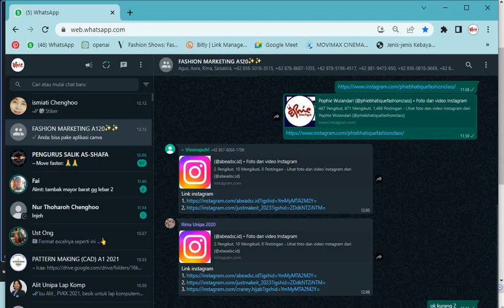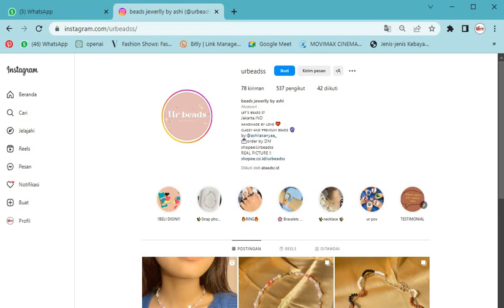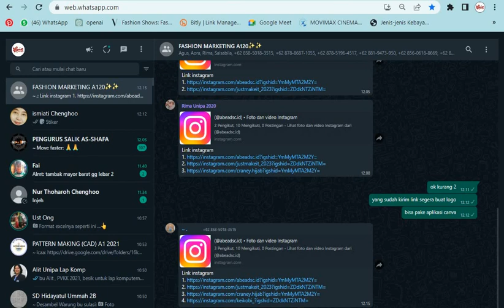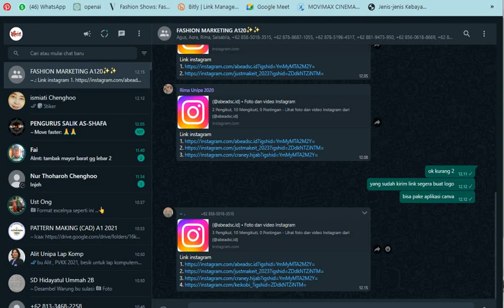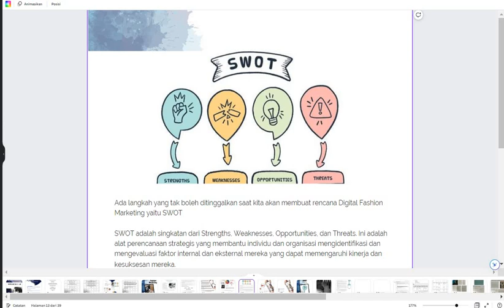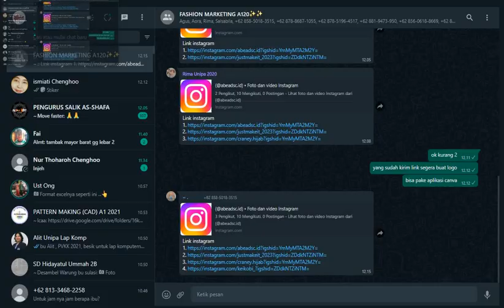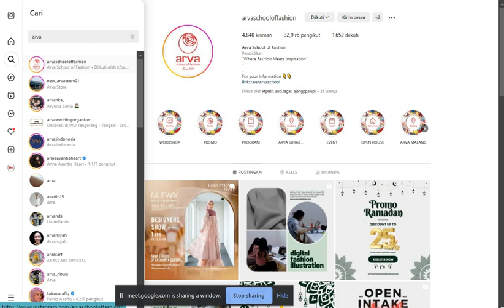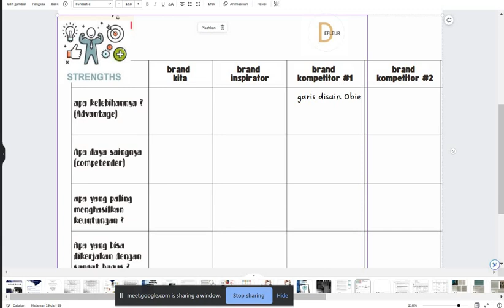fm 29 maretn 02